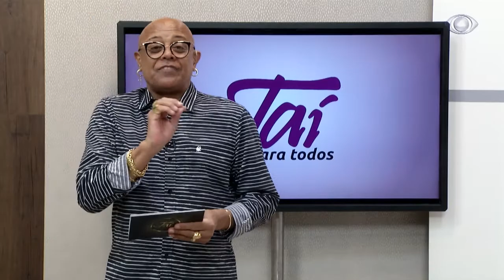PROGRAMA TAÍ PARA TODOS 14 01 2021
Quinta-feira é dia de Unifoa e vamos falar sobre empreendedorismo e gestão. Recebemos do curso de administração Agamêmnom Rocha e Lucimeire Cordeiro.